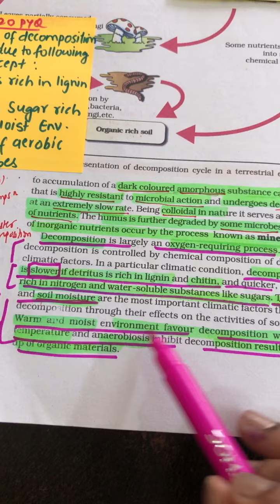NEET BIOLOGY MCQ Practice for NEET 2024